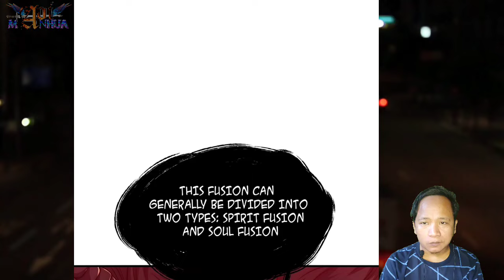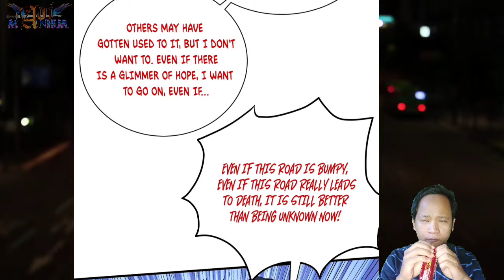Melted Sword ™ Cultivate 3000 Paths Chapter 02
COPYRIGHT / LICENSING